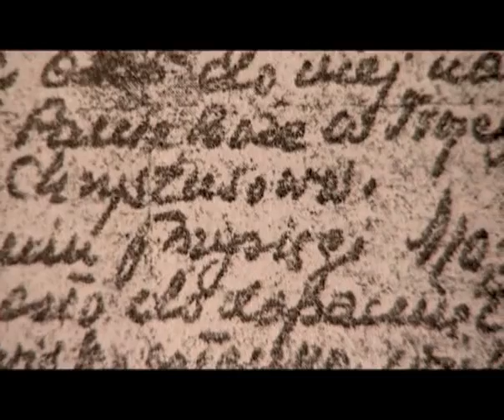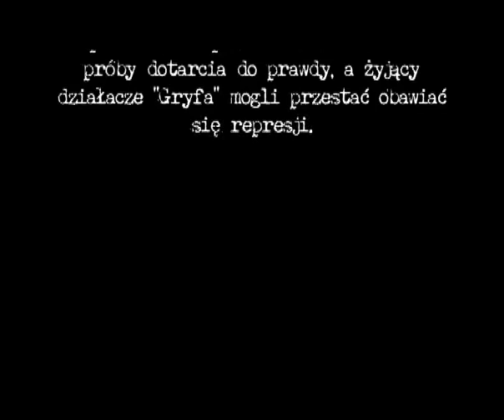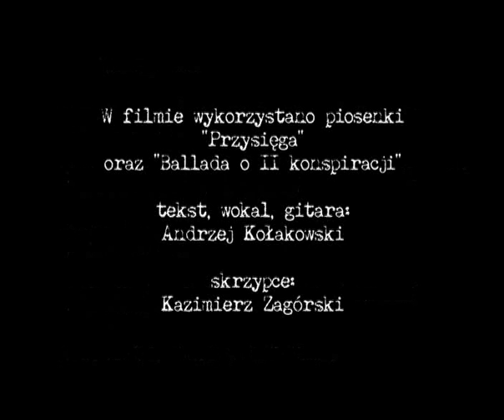GRYF POMORSKI - Powrót do wolności cz.3/3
Film dokumentalny o dziejach największej na Pomorzu organizacji podziemnej i o dowódcy "Gryfa" - por. Józefie Dambku.